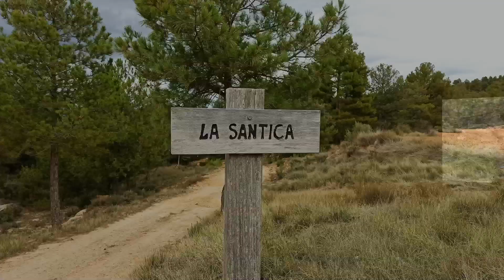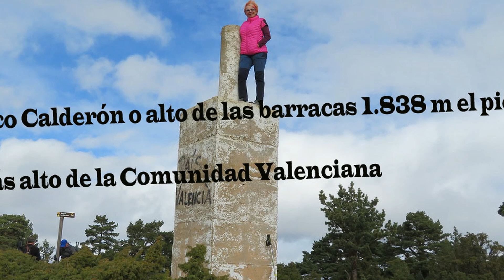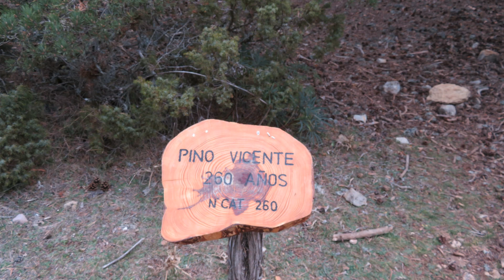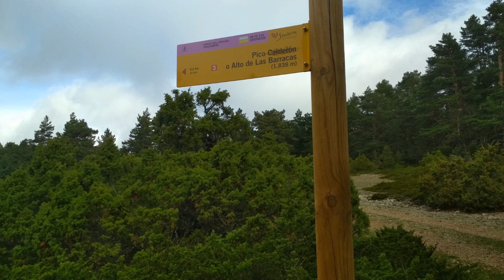Pico Calderón,Collado Buey,El Gavilán, Rincón de Ademuz